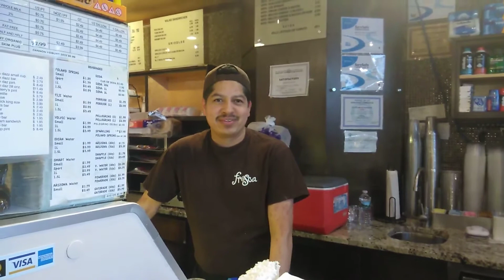Visita Jersey City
Visitando un lugar rico para comer.